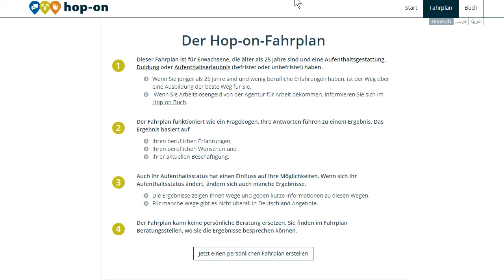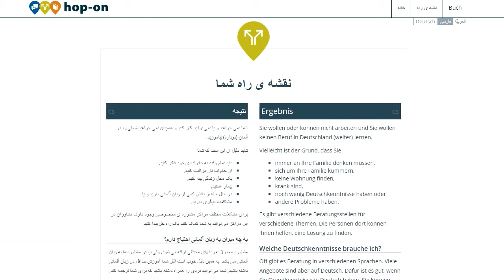Der Hop-on Fahrplan